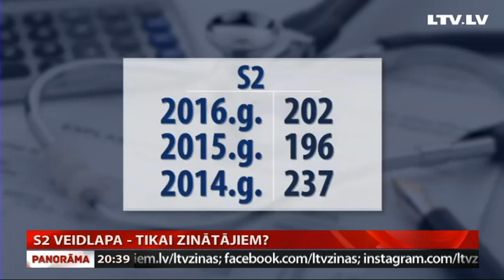S2 veidlapa - tikai zinātājiem?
Ziedojumu akcijas, kad smagi slimi cilvēki lūdz tūkstošus savai ārstēšanai ārvalstīs, liek uzdot arī jautājumu, kāpēc saviem cilvēkiem nepalīdz pati valsts. Likums nosaka – ja diagnoze ir iekļauta valsts apmaksāto pakalpojumu grozā, bet kādu iemeslu dēļ Latvijā palīdzēt nevar, pacients var doties uz ārvalstīm un ārstēties tur. Ar ārstu konsīlija slēdzienu viņam Nacionālajā veselības dienestā izsniedz S-2 veidlapu un tā ir kā brīvbiļete uz klīniku citā Eiropas Savienības valstī. Taču organizācijas “ziedot.lv” pieredze rāda, ka nereti pacients, kam pienākas valsts atbalsts, par S-2 nav pat dzirdējis. Vai tiešām valsts un ārsti šādi sargā veselības budžetu, pētīja Aija Kinca.